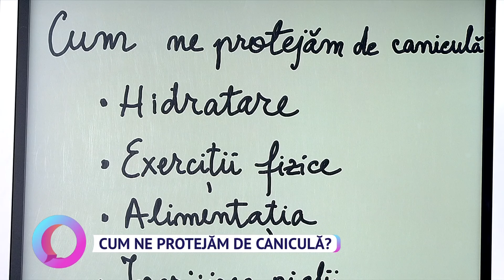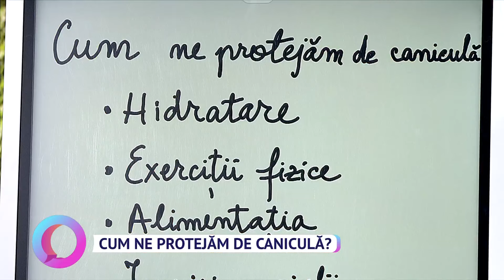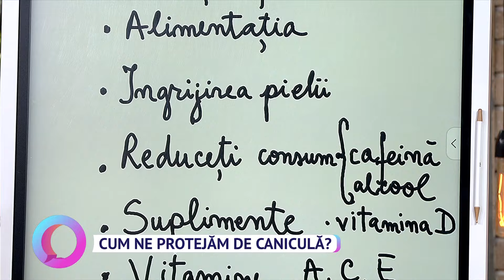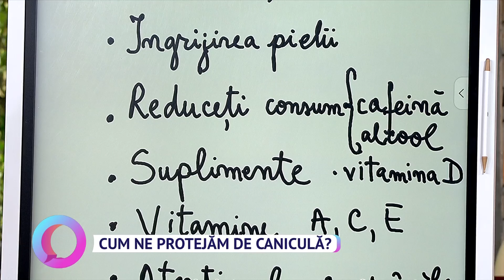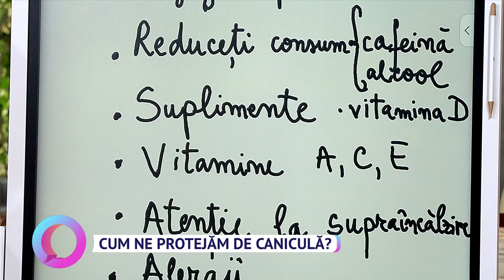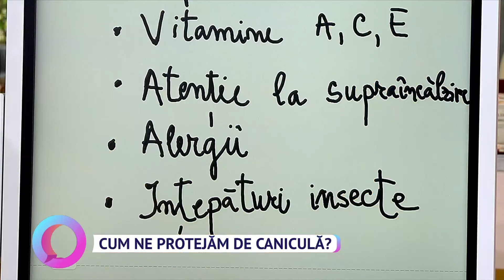Cum ne protejăm de caniculă?